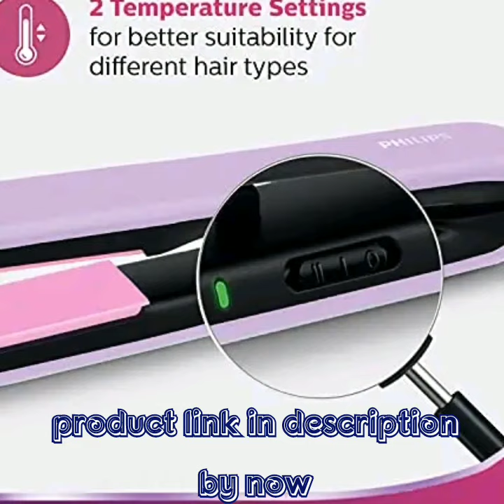Philips BHS393/40 Straightener with SilkProtect Technology. Straighten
Philips BHS393/40 Straightener with SilkProtect Technology. Straighten, curl, suitable for all hair types.

product by link:_

Hair TypeAllColourLavenderBrandPHILIPSMaterialTitanium, CeramicItem Dimensions LxWxH30.5 x 9.5 x 5 Centimeters

SlikProtect technology for optimized temperature and minimized damage

Quick and smooth styling with ceramic plates infused with titanium allowing for fast heat transfer and smooth gliding through the hair

2 professional temperature settings- higher temp setting for long lasting results and lower temp setting for quick touch ups and gentle styling

Long plates for better and fast straightening; Long plates : 20x90mm. Hair straightener fast heat up in 60 seconds

1.6 m Long heat safe cord. Swivel cord to prevent unnecessary tangles